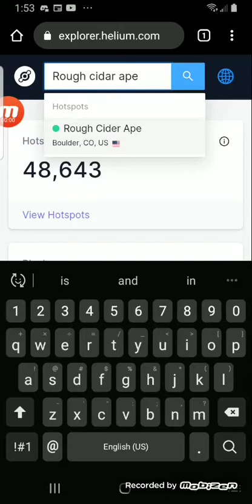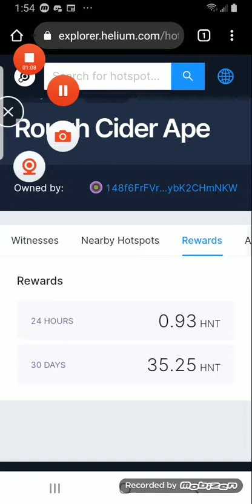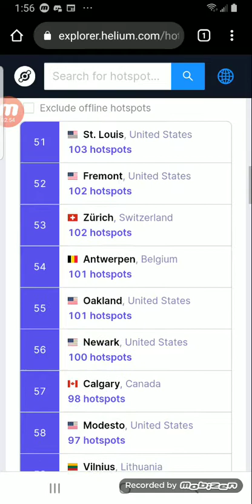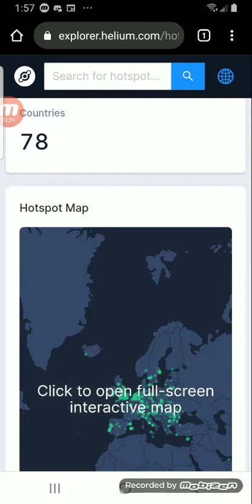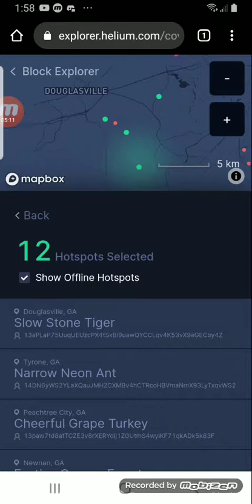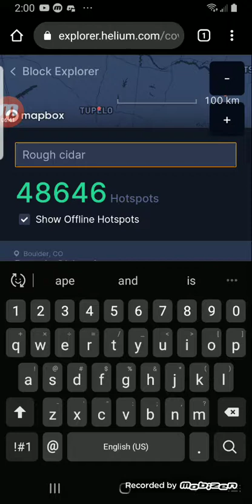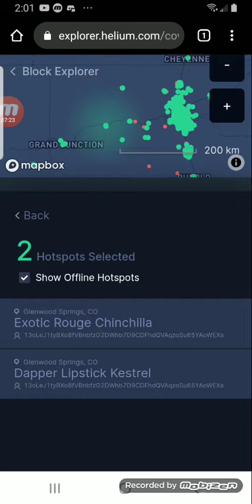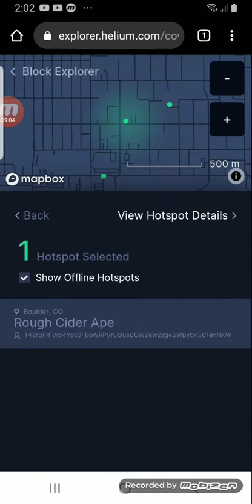My Helium (HNT) miner report for Wednesday, June 2nd, 2021.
Just sorry a little insight on my plans with the Helium coins I have mined and my planes with those. Also a shootout to tech hustler and tachnical investor, both are more savy then me in field of Helium (HNT) mining.  Also a shootout to Dalton and Calhoun Georgia, two towns that have not decided to join the 21st century as of date. Hopefully somebody there will decide to be the first in their respective town and mine Helium.